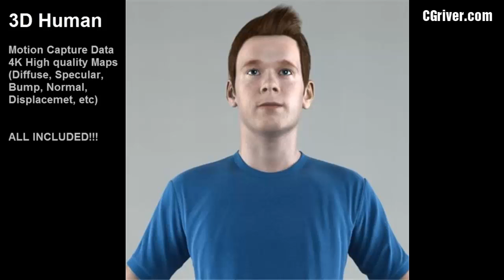Rigged & Animated 3D Model (Sports, Human, People, Man, Male Character) 3DS Max + VRay SMan0002HD2CS